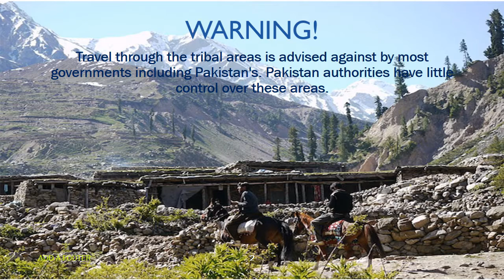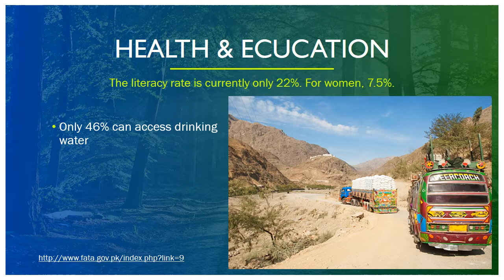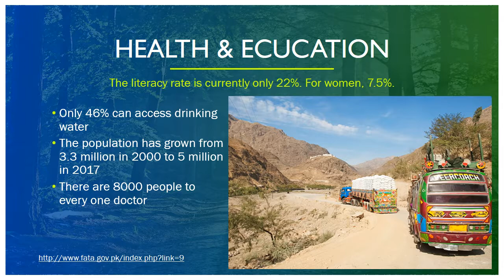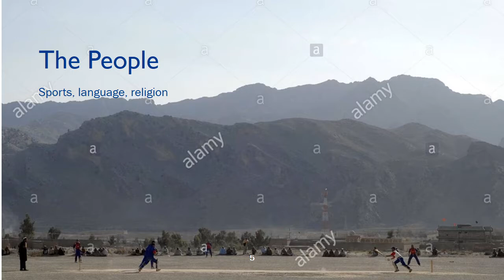Federally Administered Tribal Areas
The most dangerous place on earth! Presentation for class at BYU-Idaho, "Global Hotspot-Pakistan."